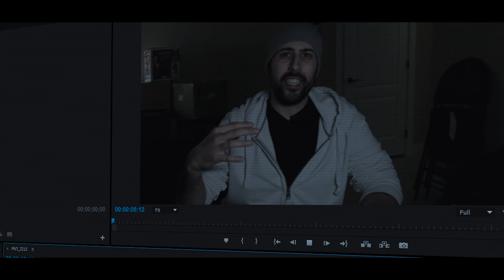Like, Comment, Subscribe. (2020 - Horror Short)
Fun little horror short I made during COVID quarantine.

Lenses:
Canon EFS 18-55mm Kit Lens
Canon EF 50mm Prime f1.8
Sigma 70-300mm MACRO f4-5.6